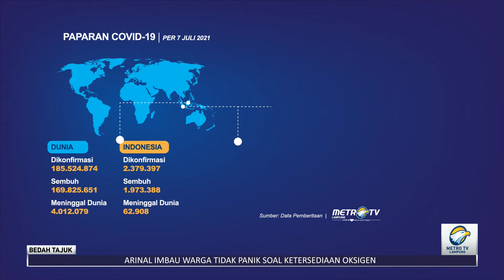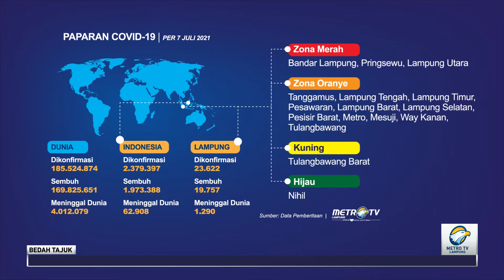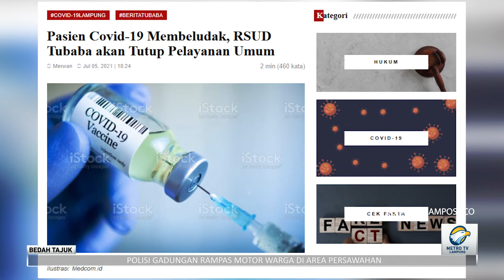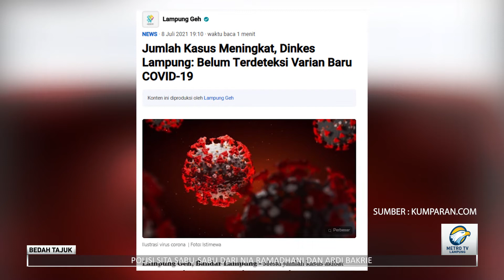Bedah Tajuk Lampung Post - Tindak Tegas Pengabai Protokol Kesehatan Part 1